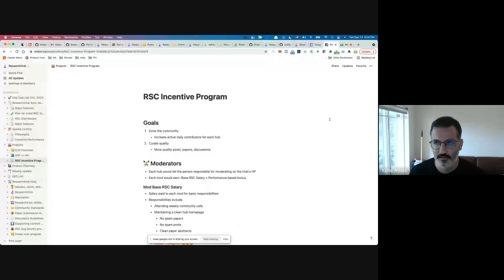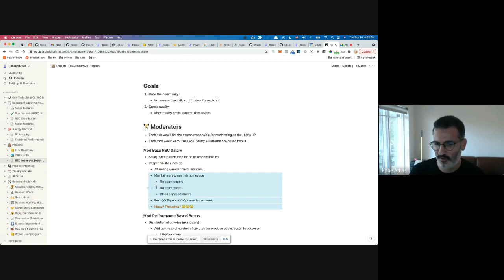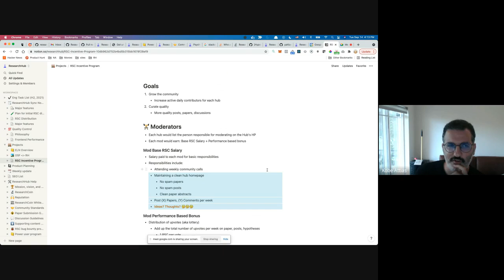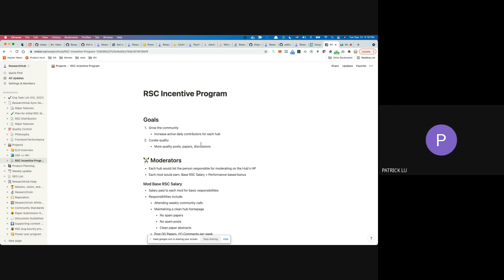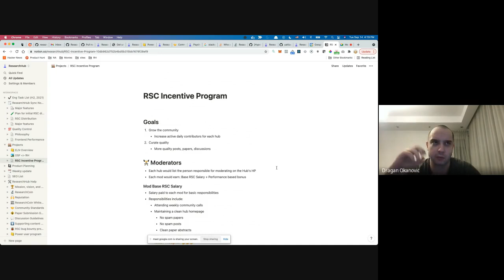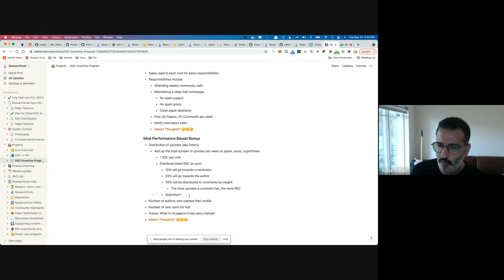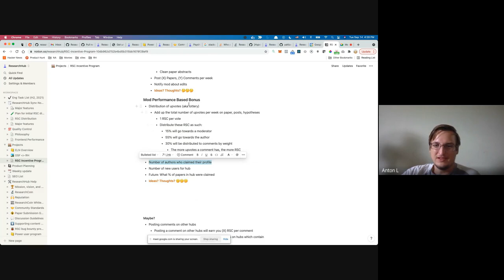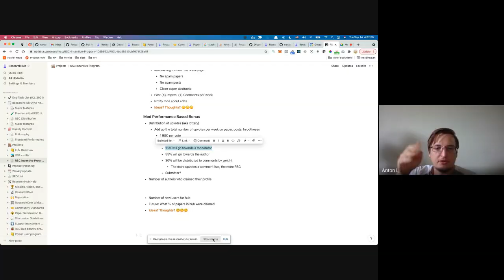ResearchHub Community Call - September 14, 2021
A recording of ResearchHub's community call discussion from September 14, 2021